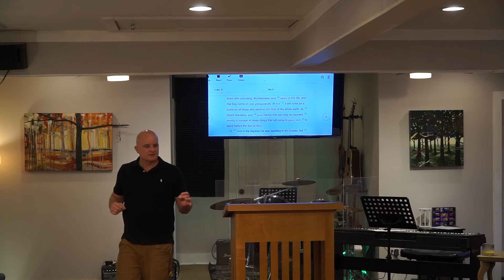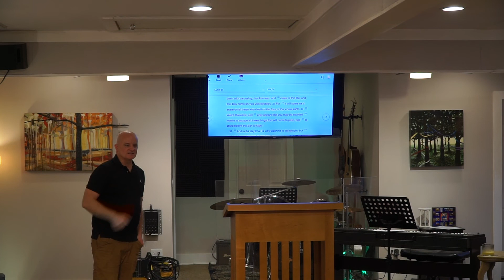How to Respond to the Russia-Ukraine Conflict and other Crises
Hal Turpin speaks about the current crises with the backdrop of a few key prophetic words that speak of this time. Hal highlights these words to show the soberness of the times and to teach how we should engage with the Lord and handle these crises with a spirit of wisdom and revelation.